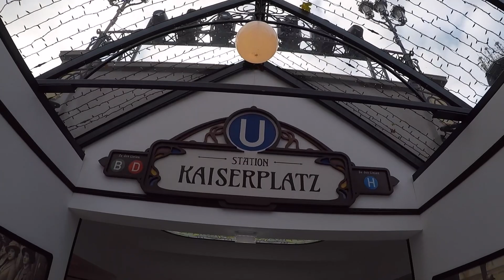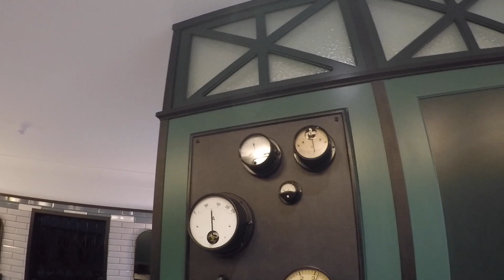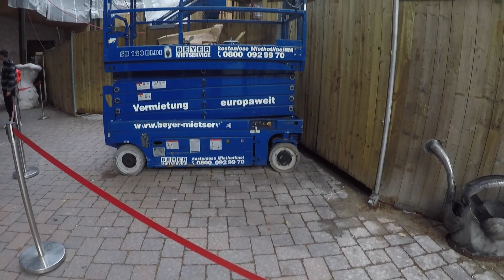EelementriXx Vlog Phantasialand Wintertraum 2023.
Ey Leute, was geht EelementriXx hier und so .Willkommen auf mein Kanal bzw. neues video von mir.
Hey guys, what's up with EelementriXx here and such.
Das ist mein erster Vlog  : bitte nicht so Hardt zu mir sein.
Tipps und tricks gerne gesehen.